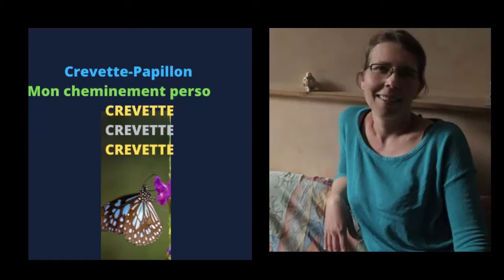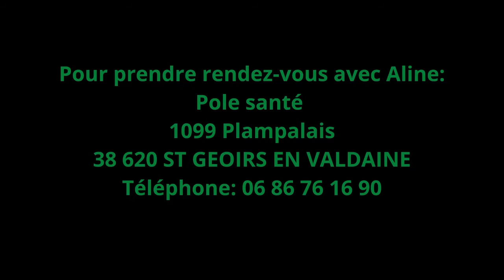EQUICOACHING? Le cheval nous accompagne à nous connecter à notre Moi Profond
Bonjour,
Ce majestueux animal peut nous accompagner pour faire ressortir sans jugement nos émotions, nos sentiments les plus profond avec sincérité. Le mental n'a pas sa place mais notre alignement est mis en avant.
Tu vas pouvoir découvrir que le cheval est un allié de taille pour s'entraîner face à une situation, un état d'être profond et le mettre en application ensuite.
L' accompagnement de l'équicoaching est remarquable pour s'aligner entre notre énergie intérieure et se que l'on montre aux autres. Le mental va s'ajuster, se centrer à notre Être profond.
Aline observe, aiguille et permet de recevoir les informations de notre Moi profond avec douceur et sans crainte.
Le cheval est dans l'acceptation et non dans le faire.

Pole Santé
1099 Plampalais
38620 SAINT GEOIRE EN VALDAINE

Le cheval détient des ressources que l'on ne peut pas soupçonner avant de découvrir cette merveilleuse pratique d'accompagnement.